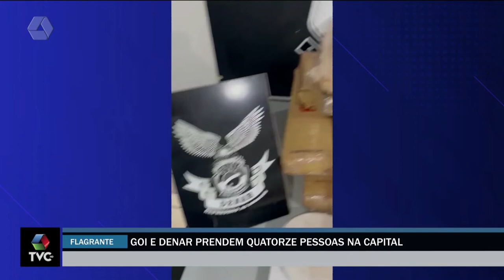GOI e DENAR prendem quatorze pessoas na capital